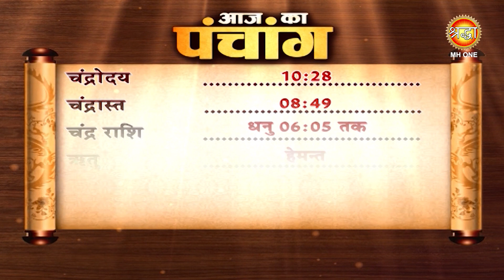Aaj Ka Panchang | 27 नवंबर 2022 | जानें आज का शुभ मुहूर्त और राहुकाल का समय